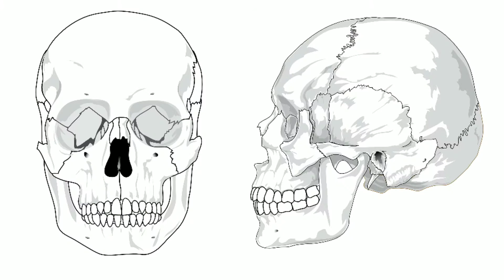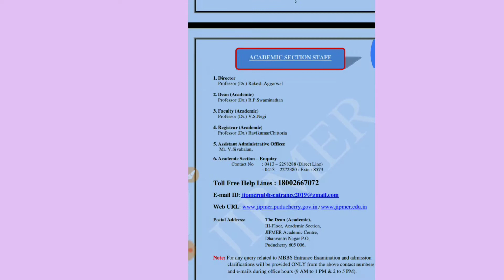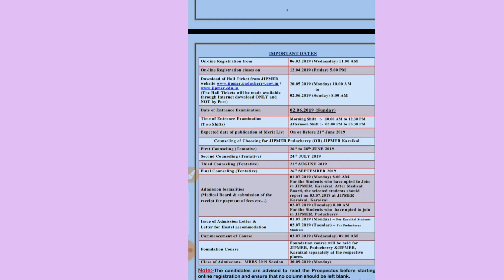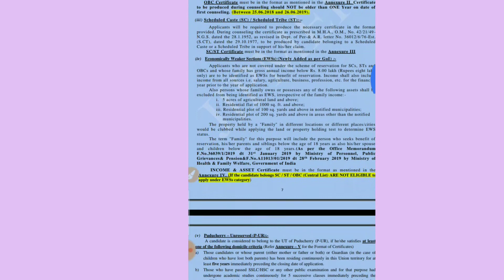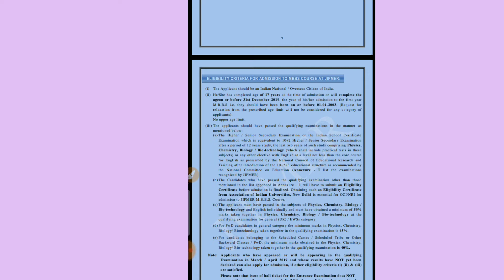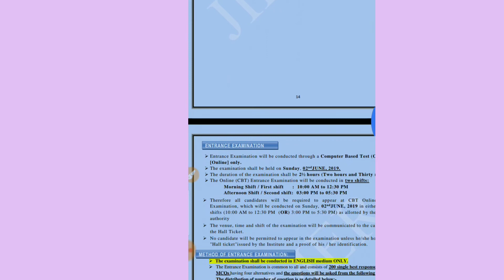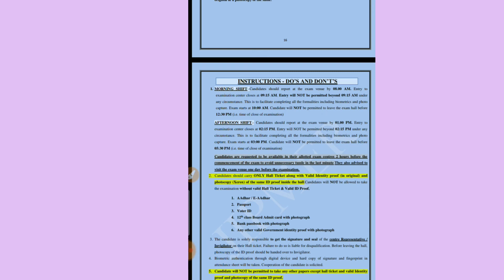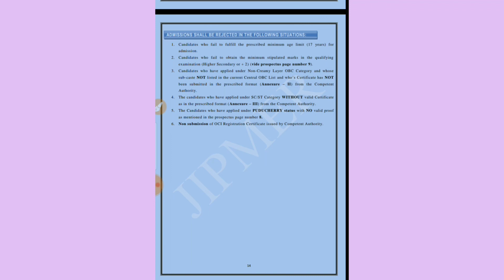How to fill JIPMER Application form|| JIPMER complete information 2019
This video provided information related to JIPMER MBBS admission 2019